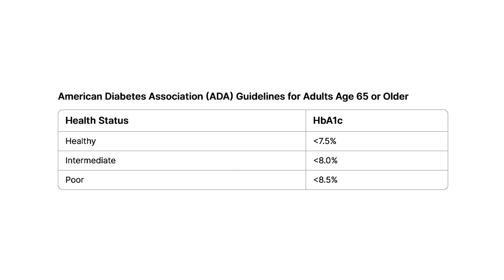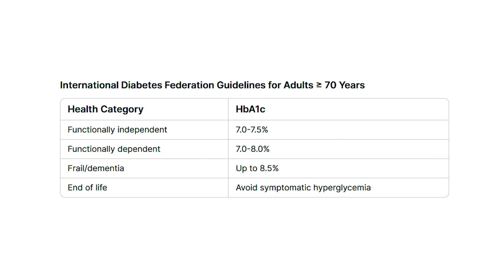HbA1c for Diabetes in Old Age Groups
Learn everything you need to know about HbA1c levels for diabetes in older adults in this comprehensive guide. Discover the importance of monitoring HbA1c for managing diabetes in old age groups, and gain valuable insights on how to interpret and take action based on the results. Stay informed and take control of your health with this complete overview.

Struggling with medical school's overwhelming workload? Our channel is your prescription for success! We provide concise, high-yield study notes and mnemonics tailored specifically for medical students. From anatomy to pharmacology, we break down complex concepts into digestible chunks, helping you retain more information in less time.
Anatomy | Biochemistry | Microbiology | Physiology | Embryology | Immunology | Pharmacology | Pathology | Internal Medicine